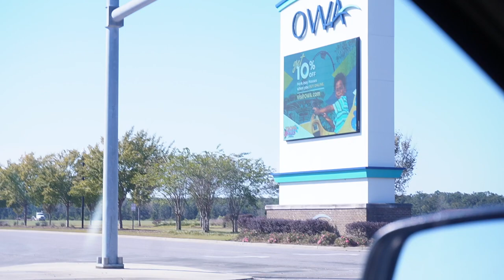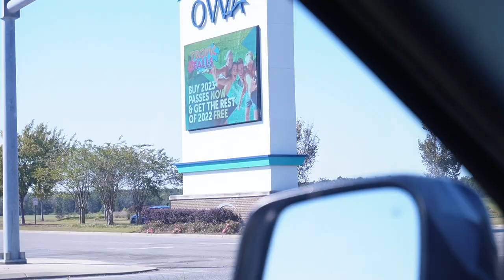Lovell & Haleigh Vlog: First time at OWA!!!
Wassup yall it's ya boy Lovell; and Im with my Lovebugg, Haleigh and we take our first trip to an AMUSEMENT PARK!! We went to OWA on a business trip for her job and decided to vlog it!

MORE CONTENT COMING NEXT FRIDAY!!!